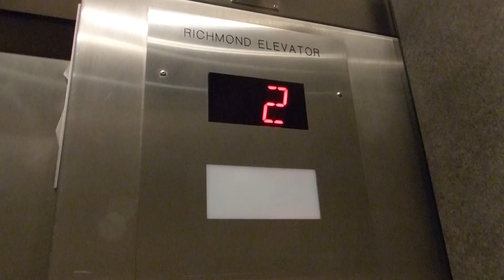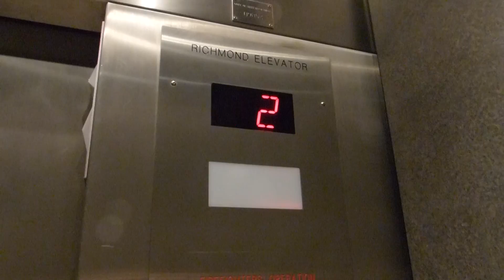Otis (mod. by Richmond) Traction Elevator at 1770 W 7th Ave. in Vancouver BC